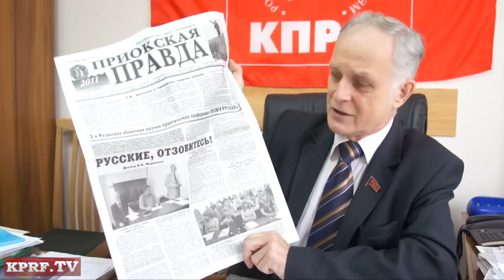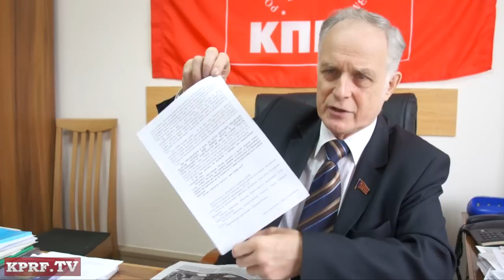О проблеме русского народа в России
Позиция депутата-коммуниста В.Н. Федоткина по Русскому вопросу.